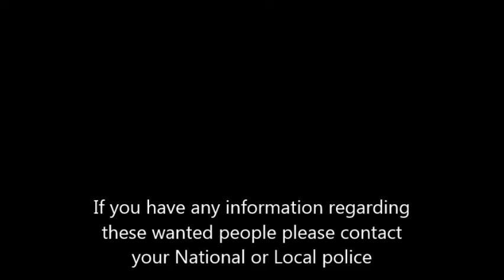International Soccer Officials Indicted by the FBI